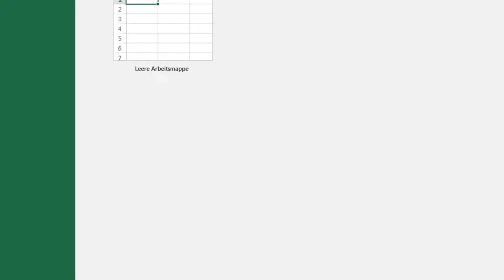Die Gilde: Pokemon Ruby Destiny Rescue Rangers #13